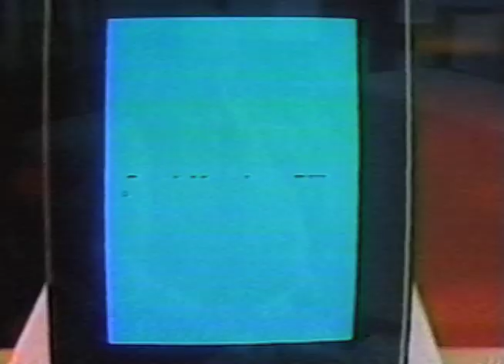Xerox Parc - Office Alto Commercial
In this short one-minute commercial, Xerox introduces its vision for the office of the future. Years ahead of its time, the 1972 Xerox Alto featured Ethernet networking, a full page display, a mouse, laser printing, e-mail, and a windows-based user interface.  Although it's high price limited sales, the Alto was a groundbreaking invention and the inspiration for the Apple Macintosh and Microsoft Windows operating systems.

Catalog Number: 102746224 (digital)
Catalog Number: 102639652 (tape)